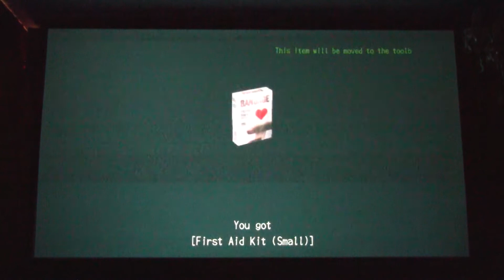DP 1 - 698 - Deadly Premonition: The Director's Cut ( PS3, stereoscopic 3D )